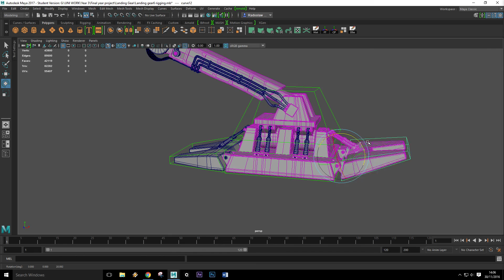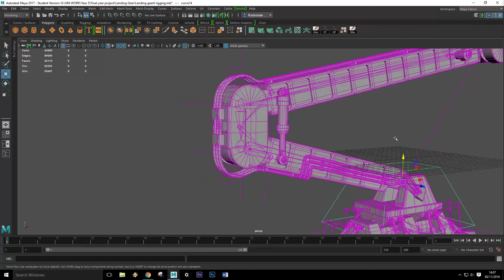Landing Gear Rig Maya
Hello, this model is landing gear which is part of my spaceship for my final year project.